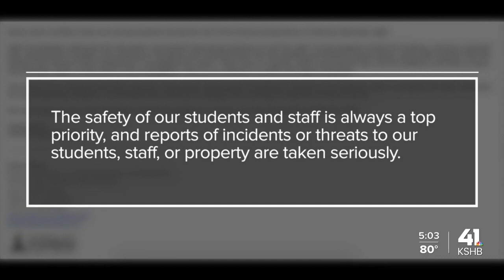Student reacts to shots fired incident at J.C. Harmon High School dance